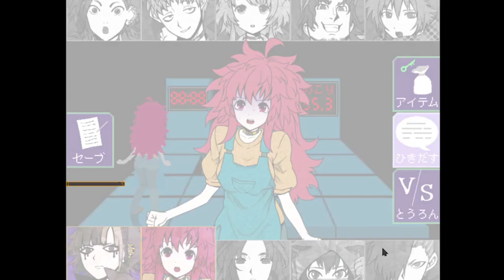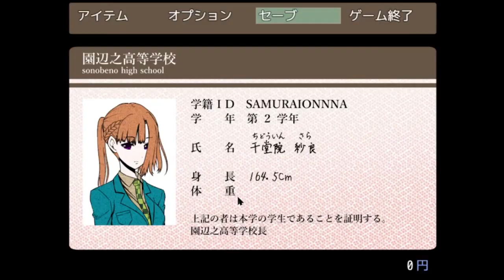【キミガシネ】素手でモニター壊すの強すぎるのよ【実況】[酢]29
レコさん……本物……自分の心を痛めてまで相手の心を優先して……すごい……かっこいい……好き……